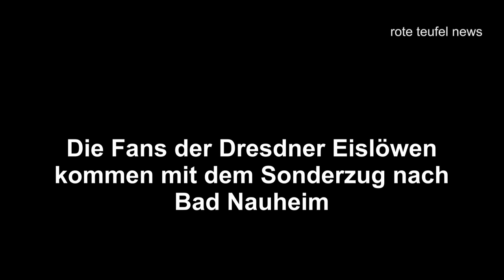Sonderzug der Dresdner Eislöwen nach Bad Nauheim 2013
Am 28. Dezember 2013 fuhr ein Sonderzug mit rund 600 Fans des Eishockeyclubs Dresdner Eislöwen nach Bad Nauheim. Die Internetplattform dokumentiert das Event in diesem Video.